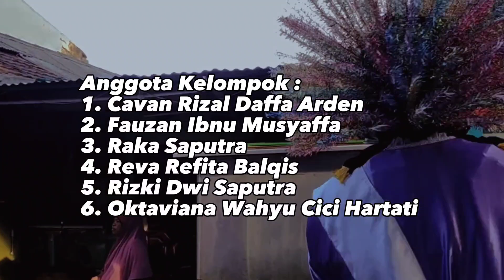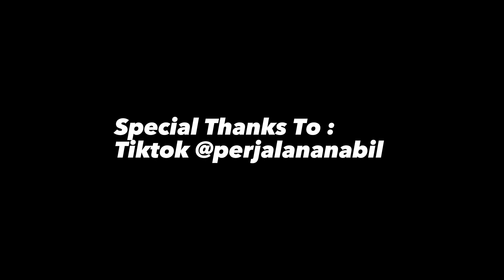P5 Melukis Kearifan Lokal 'Jakarta Kota Kite' oleh Kelompok 4, kelas X-D SMA Negeri 54 Jakarta!!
Projek Penguatan Profil Pelajar Pancasila atau biasa disingkat P5 yang merupakan bagian dari kurikulum Merdeka. Pada kesempatan kali ini, kami kelompok 4 memilih tema melukis pada projek kali ini. Melukis dapat menjadi wadah dalam menumbuhkan dan menumpahkan kreativitas atau ide-ide yang dimiliki oleh siswa/siswi.

Lukisan yang kami buat berjudul 'Jakarta Kota Kite'. Lukisan ini memuat berbagai ikon yang ada dan menjadi ciri khas dari kota Jakarta dan suku Betawi. Beragam ikon yang kami tumpahkan ke dalam lukisan yang kami buat, berbagai bidang seperti kuliner, monumen, arsitektur gedung, suku betawi, alat musik, dll. Saya harap apa yang kami lakukan, dapat bermanfaat bagi diri kami sendiri dan orang banyak.

We are Kelompok 4
signing out
ciaooo!!!